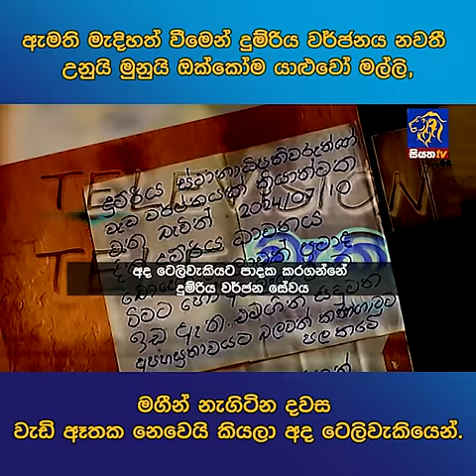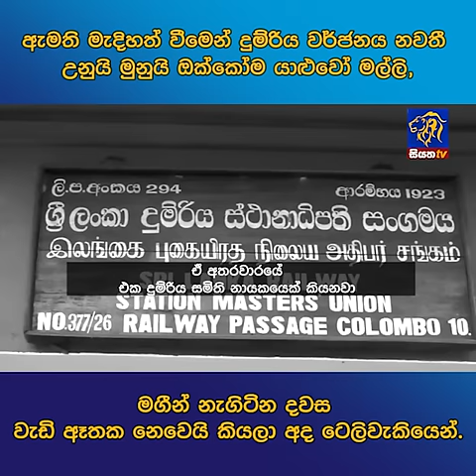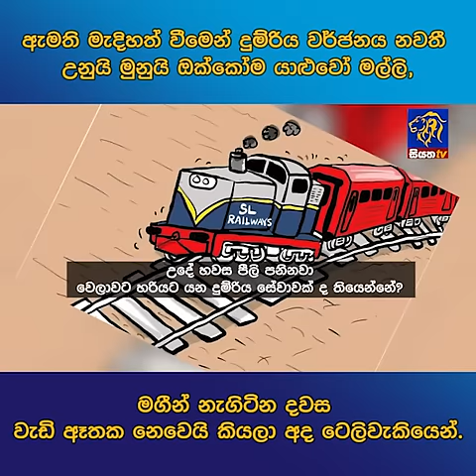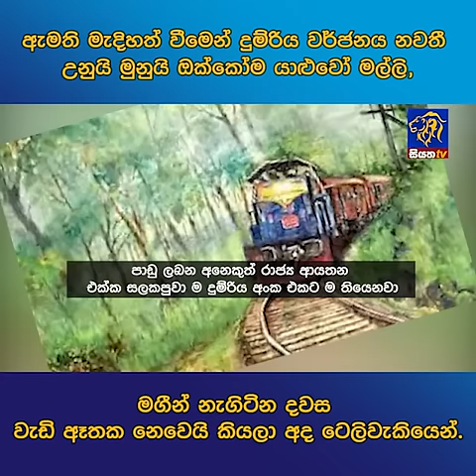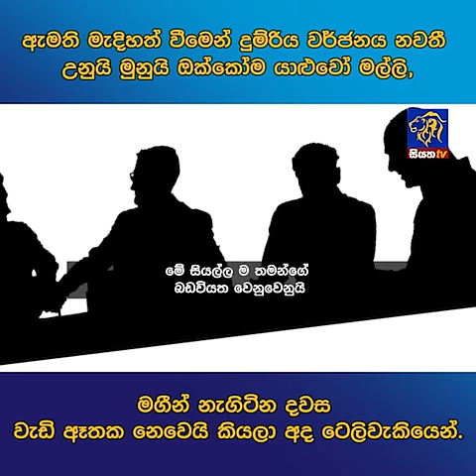ඇමති මැදිහත් වීමෙන් දුම්රිය වර්ජනය නවතී උනුයි මුනුයි ඔක්කෝම යාළුවෝ මල්ලි | Siyatha News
ඇමති මැදිහත් වීමෙන් දුම්රිය වර්ජනය නවතී උනුයි මුනුයි ඔක්කෝම යාළුවෝ මල්ලි, මගීන් නැගිටින දවස වැඩි ඈතක නෙවෙයි කියලා අද ටෙලිවැකියෙන්.